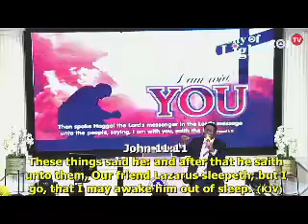The Presence of His Power by Pastor Sunday Avoseh